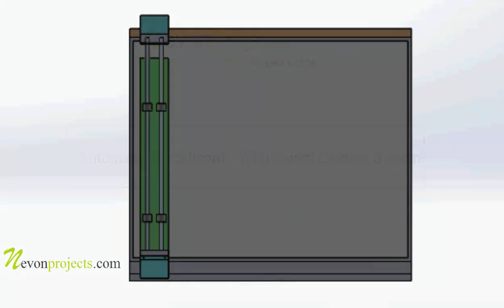Automatic Blackboard Whiteboard Cleaner System